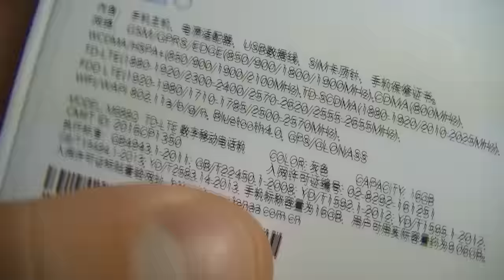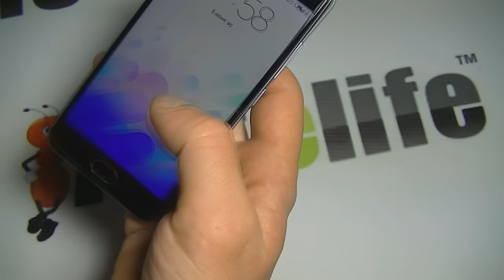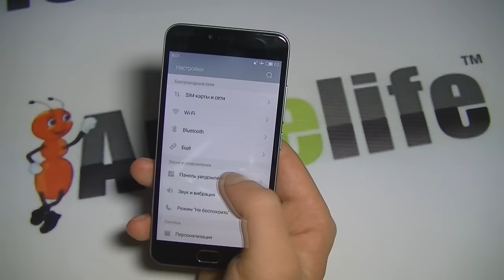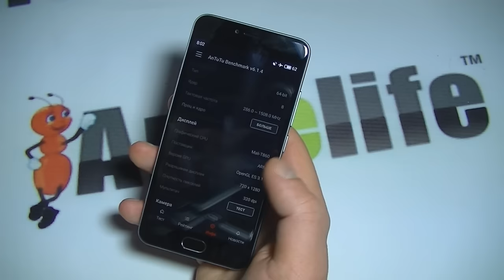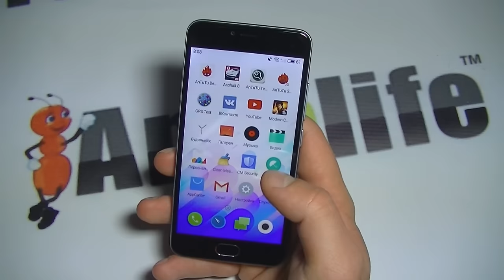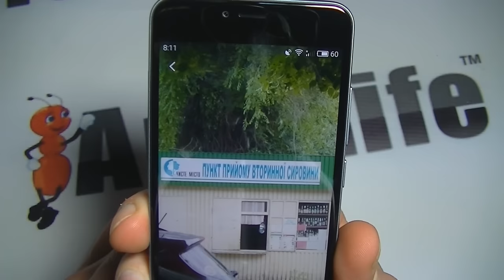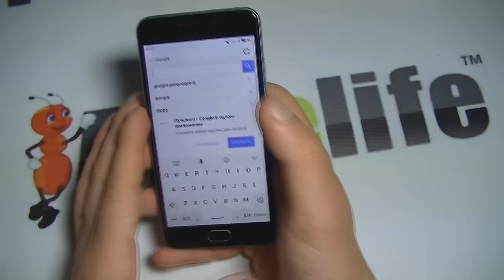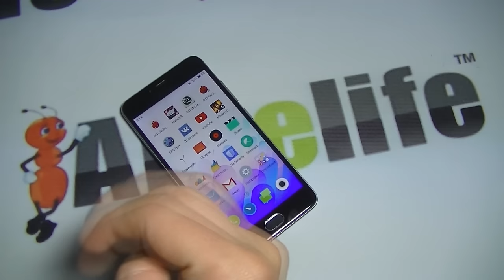Meizu M3 mini обзор смартфона